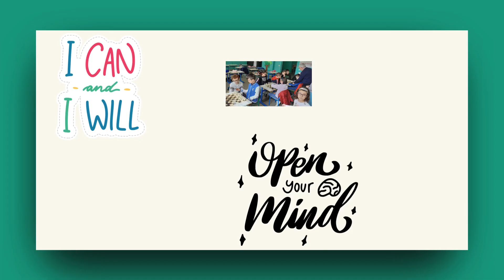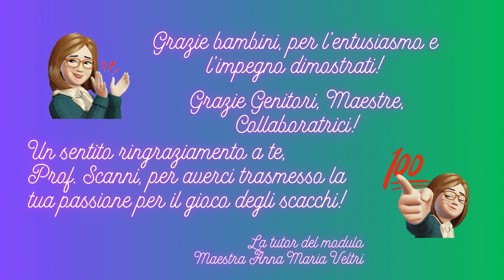La Regina degli sc@cchi Video